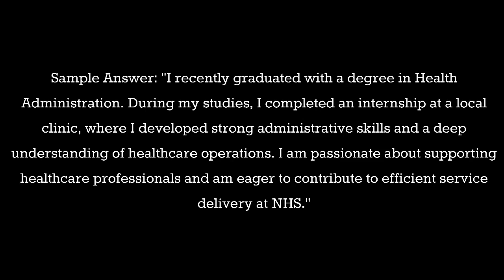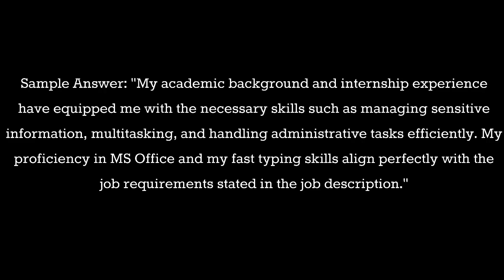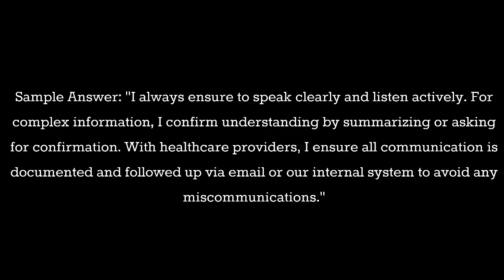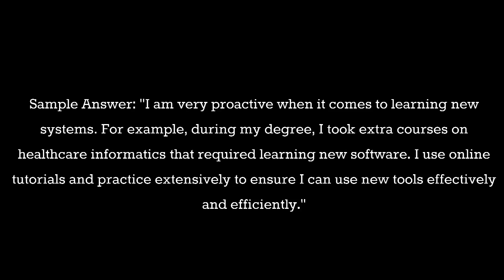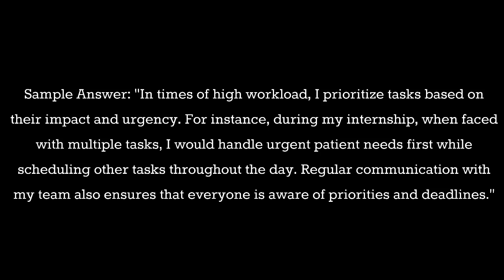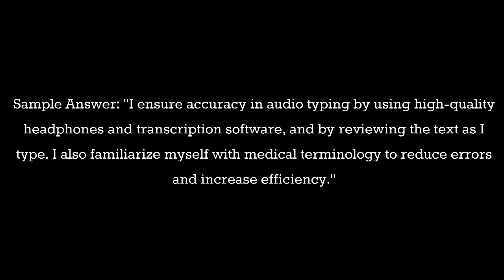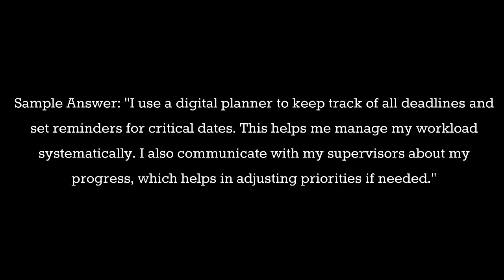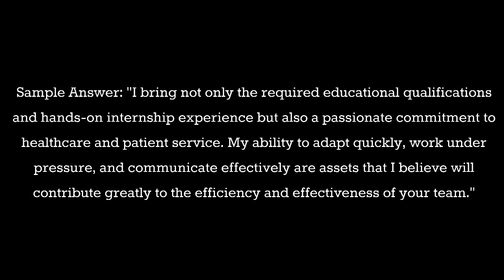NHS Support Secretary Interview (Band 2&3): Top 20+ Questions and Answers!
Welcome to the Interview Channel! In today's video, we dive deep into the most crucial interview questions and answers for the position of Support Secretary at NHS. Whether you're a recent graduate or looking to shift careers, this guide is your key to understanding what it takes to excel in your NHS interview. We'll cover everything from typical questions to strategic answers that highlight your strengths. Tune in to boost your confidence and get ready to land your dream job at NHS!

NHS Interview Tips
Support Secretary Interview
NHS Job Application
NHS Career Advice
Medical Secretary Interview Questions
Healthcare Job Interview
NHS Interview Preparation
Entry-Level NHS Jobs
NHS Application Process
Interview Tips for Freshers
How to Get a Job at NHS
Band 2 Jobs